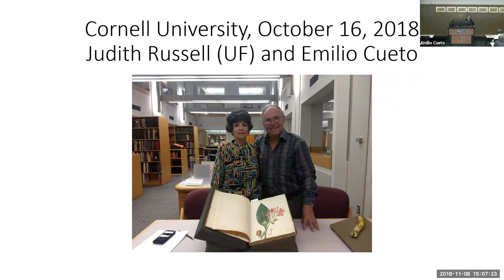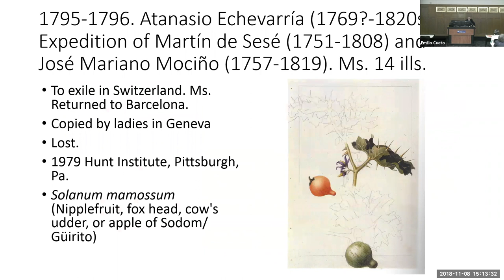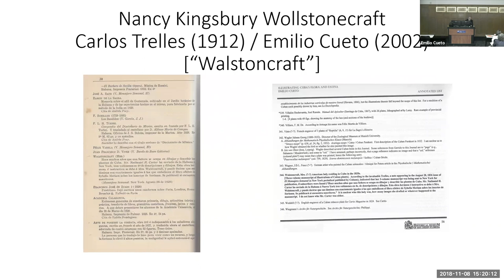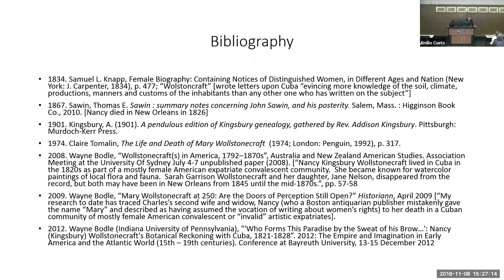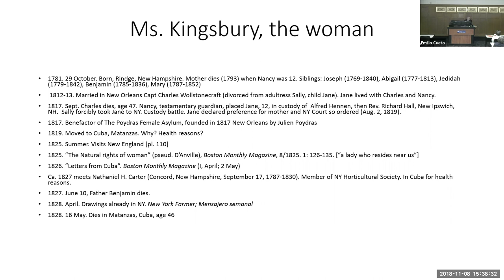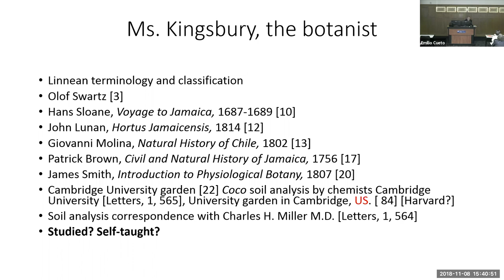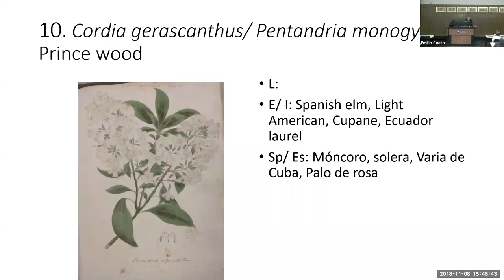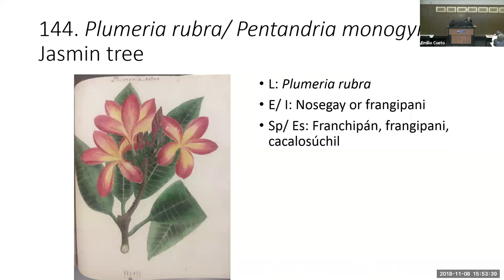Emilio Cueto presents "Specimens of the Plants & Fruits of the Island of Cuba".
Emilio Cueto presents "Specimens of the Plants & Fruits of the Island of Cuba": A presentation on the 190-year old unpublished manuscript of botanical illustrations by Nancy Kingsbury Wollstonecraft.

Thanks to the collaboration between the University of Florida Libraries, the Biblioteca Nacional de Cuba José Martí (BNJM) and Cuban expert historian Emilio Cueto, the one (and likely only copy) of an unpublished manuscript, “Specimens of the plants and fruits of the island of Cuba” from 1826 by Nancy Kingsbury Wollstoncraft, have been discovered to be “hidden” at Cornell University Libraries in Ithaca, New York. This unpublished manuscript is significant because it represents work by a talented woman scientist that was first reported in 1828, and thought to be lost for 190 years.

Presented November 8 in the University of Florida Smathers Library, Room 100.